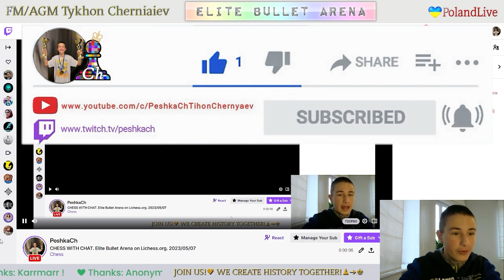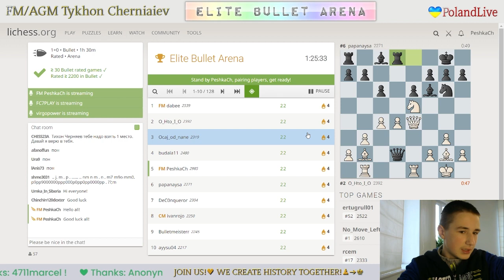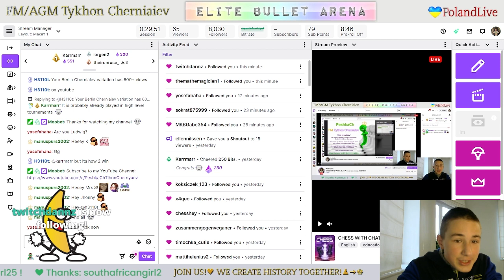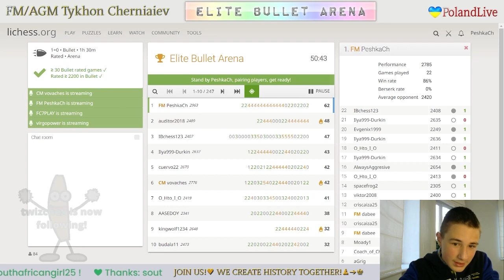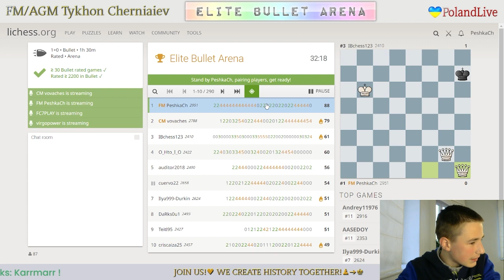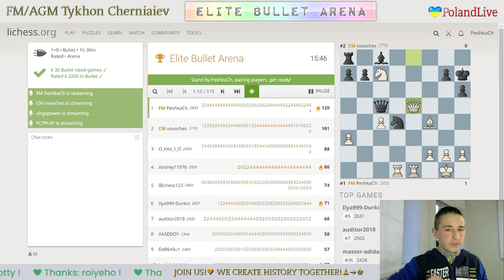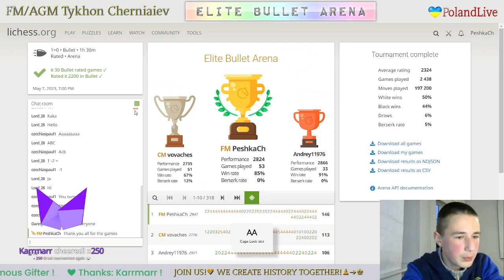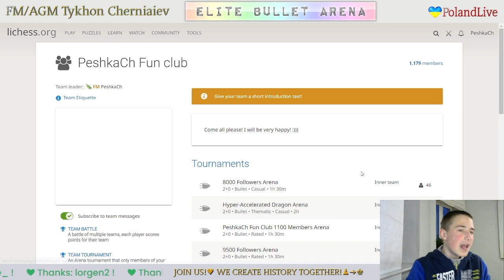CHESS. Elite Bullet Arena on Lichess.org. LiveStream. 07/05/2023